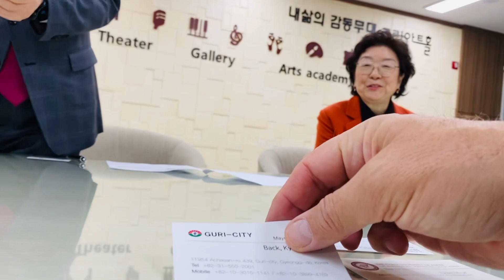IBLA GRAND PRIZE … South Korea 🇰🇷 … Seoul … Guri … 2024